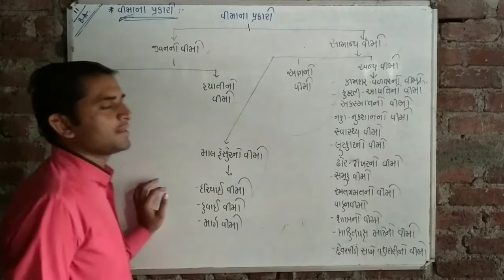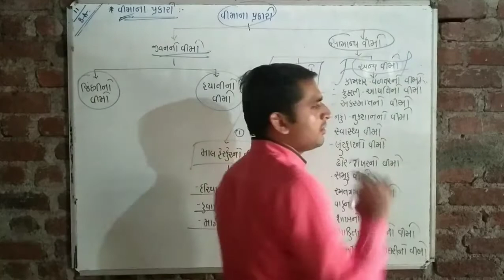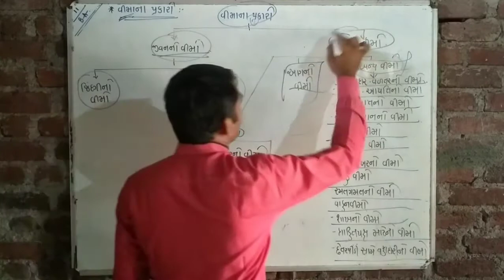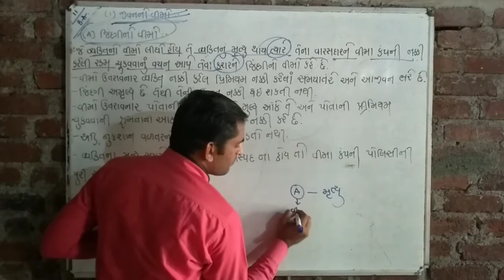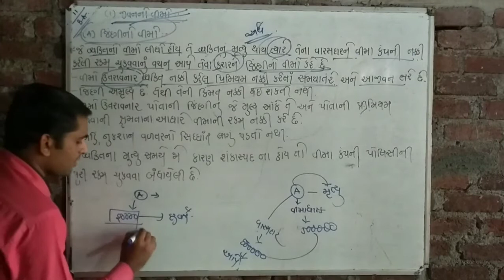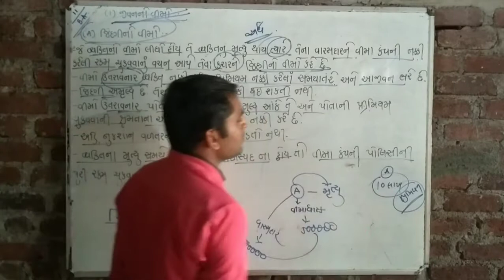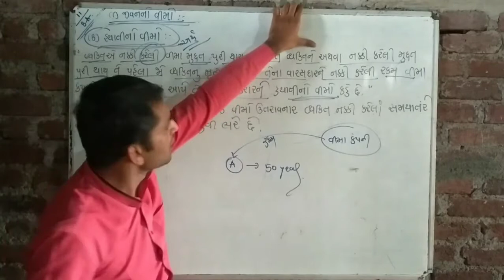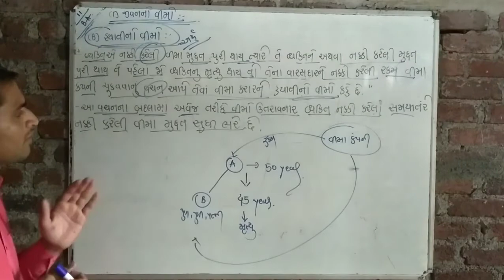STD-11 || B.A || CH - 2 || ધંધાકીય સેવાઓ -1 || PART - 2 || BY HARESH BALDANIYA